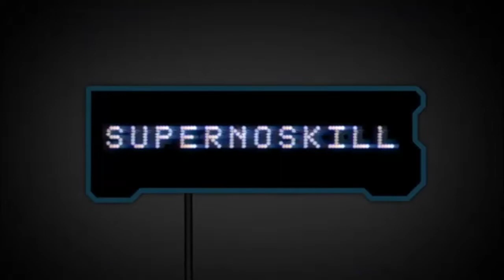Gun Rules Warrior Battlegrounds FIRE